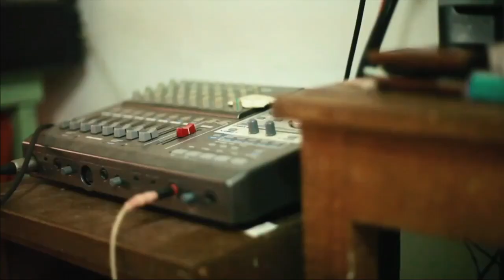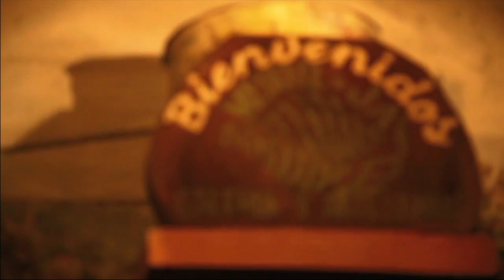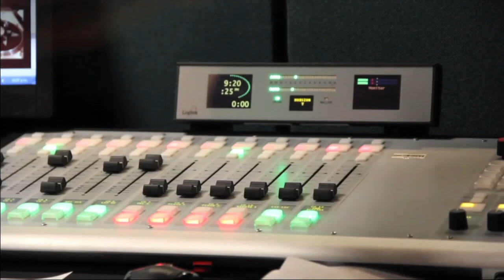ChaCo Project-CCS-Pantalla Sur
Corto realizado en el "2017" por los alumnos del Centro Cinematográfico del Sureste(CCS) ,bajo la dirección de Jorge Alanís y montaje de Xavi García.

Agradecimiento a "Pantalla Sur" por la realización de este material.

Compartan y sobre todo lo disfruten.